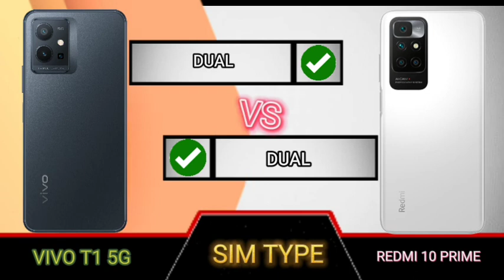vivo t1 5g vs redmi 10 prime full comparison